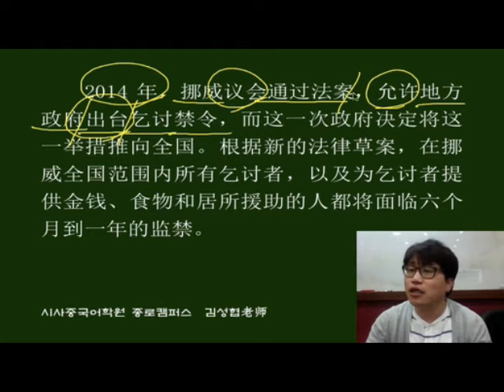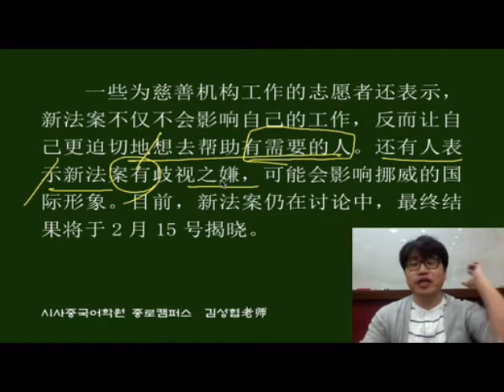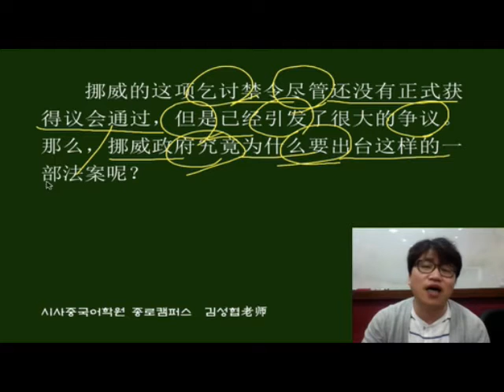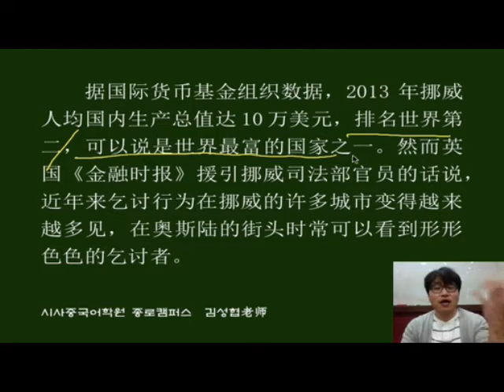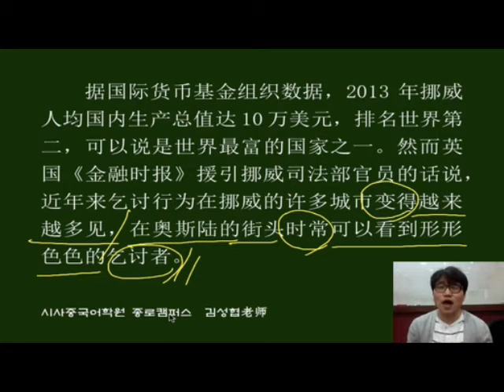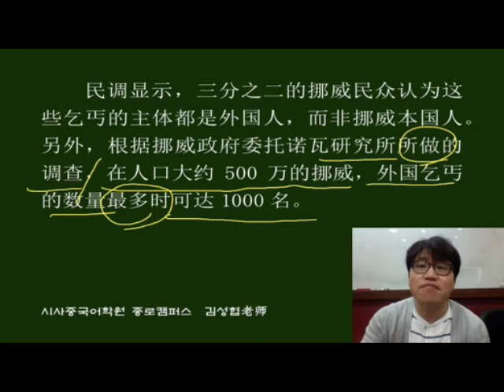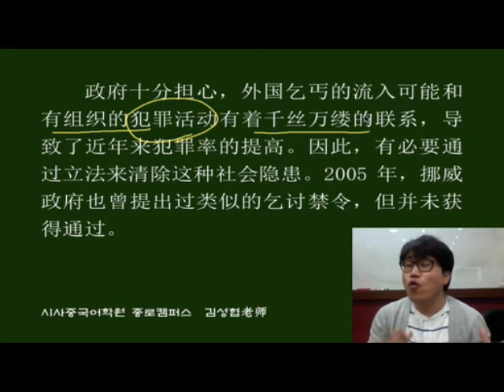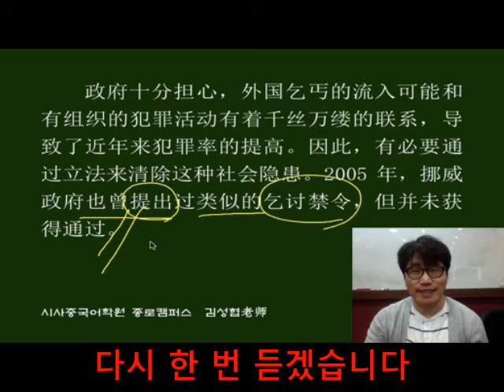【중국어뉴스】 구걸 금지령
본 강의의 대본은 에서 찾으실 수 있습니다.

그리고 더 생생한 최신 뉴스 학습을 원하실 경우

매달 20강의 생생한 중국 뉴스를 학습하실 수 있습니다.